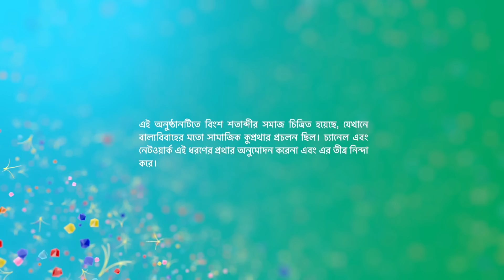Episode 31 | Part 2 | কমলাওশ্রীমানপৃথ্বীরাজ | সোম - রবি | 6:30 PM